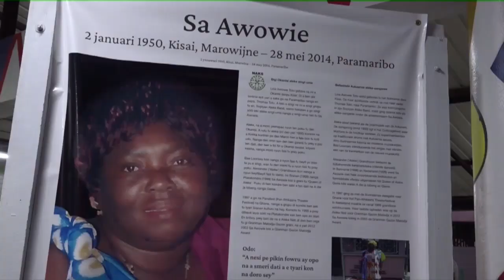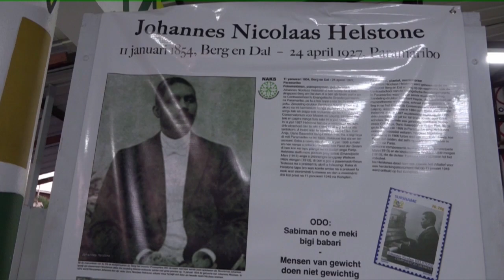NAKS houdt driedaagse conferentie over Afro Surinaamse dans